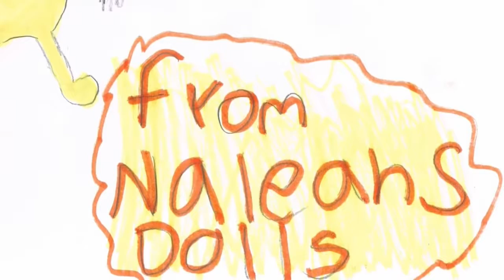تصرخ!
هنا هو وجود صلة لها فيديو أحدث. شكرا جزيلا سوو للصورة رائعتين لك!

تأكد من الاشتراك للحصول على مزيد من المرح مع الطفل فيديو على قيد الحياة!

مشاهدة كما يفتح زوي عيد الميلاد لها يعرض 2014!

طفل على قيد الحياة يتعلم القعادة

طفل على قيد الحياة DITL مع آنا

يرجى التعليق، مثل، حصة، والاشتراك للحصول على مزيد من المرح مع الطفل على قيد الحياة! :-)